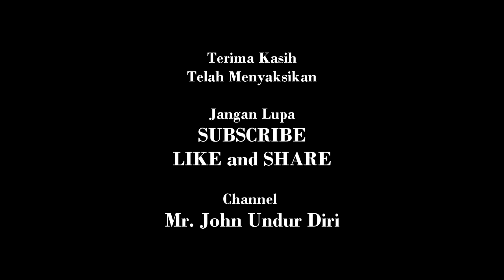Spot Baru, STRIKE BeLUT BERTUBI-TUBI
Mancing belut di spot baru, strike bertubi-tubi.

Just see our easy technique to catch lot of eels.

Lokasi mancing belut kami kali ini sangat dekat dari rumah. Persisnya di belakang komplek perumahan tempat saya tinggal. Spot ini sudah lama diincar, tapi saya kurang yakin ada belutnya. Sekali dicoba, eh, malah strike terus menerus. Saksikan keseruannya.